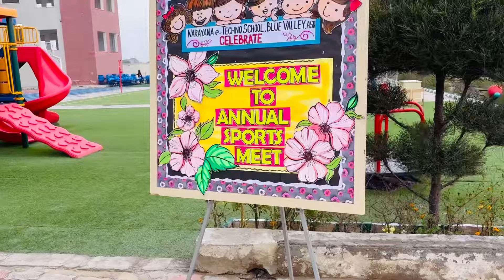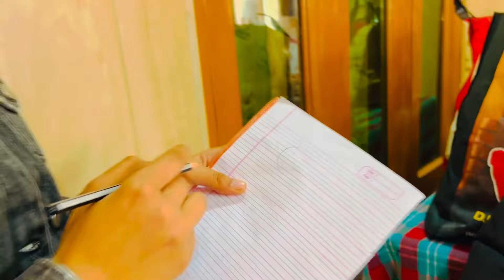ਪੇਕਿਆਂ ਦੇ ਆਉਣ ਦਾ ਕਿੰਨਾ ਚਾਹ ਹੁੰਦਾ ਇਹ ਪਲ ਕੁੜੀਆਂ ਨੂੰ ਪੁੱਛੋ / Anhadh Di Mami Nu First Time Len Aye Pekke